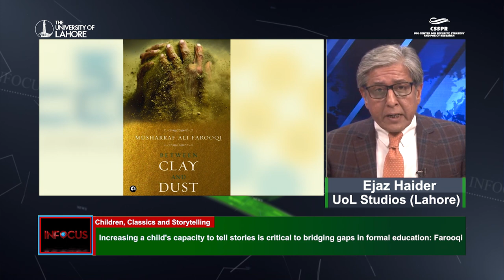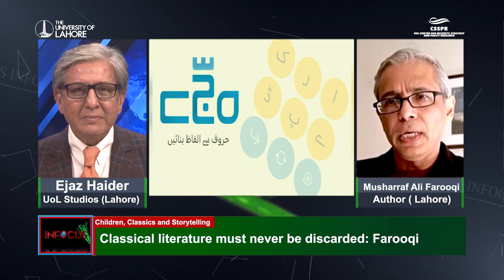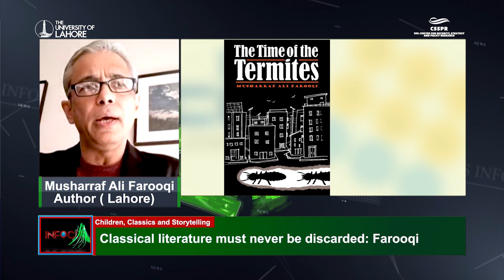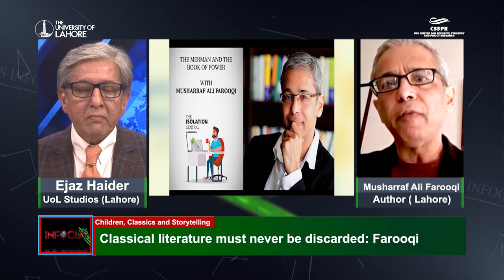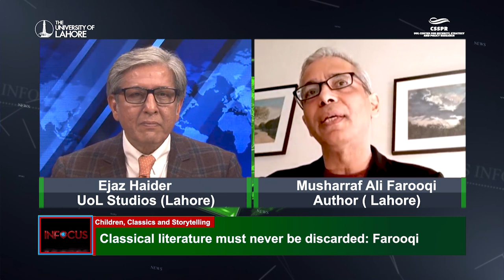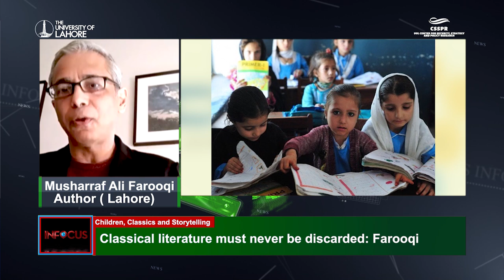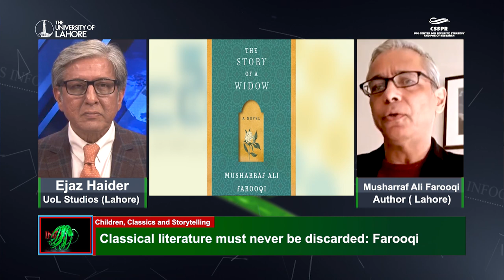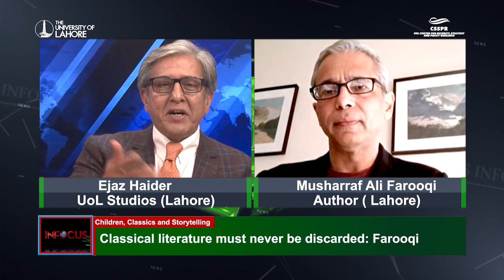InFocus with Ejaz Haider - Episode 11, Feb 10, 2023: Children, Classics & Storytelling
Guest: Musharraf Ali Farooqi is an author, translator, and an international authority on Urdu classical literature. His novel Between Clay and Dust was a finalist for the 2012 Man Asian Literary Prize. He is the founding editor of the Library of Urdu Classics (urduclassics.com) Farooqi has extensive experience of developing and publishing children’s literature in Urdu, gamification of pedagogical tools, and Urdu language reference works. Farooqi is the founding editor of the Online Urdu Thesaurus (urduthesaurus.com) and the inventor of the Hijjay game (Hijjay.com). He is the founder and CEO of Storykit, a program to teach Urdu language through stories and storytelling, which was adopted by UNESCO and successfully used for a Google Foundation project to deliver internet safety and media literacy training to over 25,000 children and over 1,000 young women across Pakistan. Farooqi is a Harvard University South Asia Institute fellow and has served on the Executive Committee of the Board of Governors of the Archeology and Literary Heritage Endowment Fund of the Ministry of Information, Broadcasting, National History and Literary Heritage.